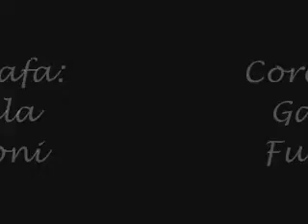Cia de Dança Arkadah - Coreografia: O Último Suspiro